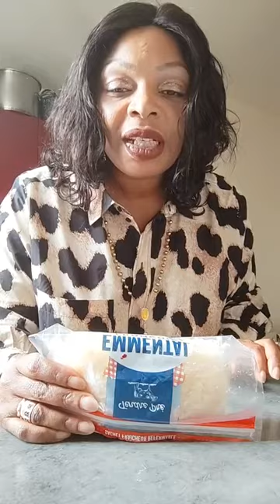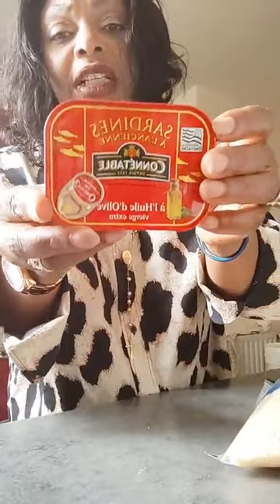REMY NGONO TU ES UN TRAÎTRE! JE SUIS MAURICE KAMTO OOOHAAA. MON SAUTÉ DE SARDINES PÂTES BON DIMANCHE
MON SAUTÉ DE SARDINES PÂTES
BON DIMANCHE